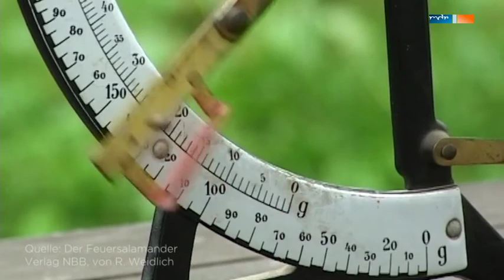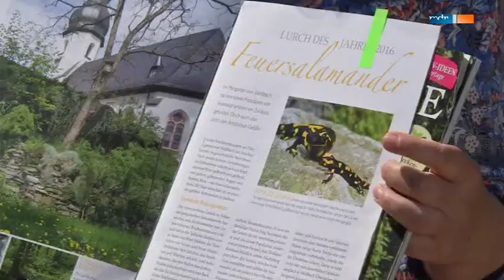Feuersalamandergarten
In dem Pfarrgarten von Weißbach, Erzgebirge, leben 200 Feuersalamander. Aber sie sind bedroht. Ein Beitrag im MDR Garten 2016